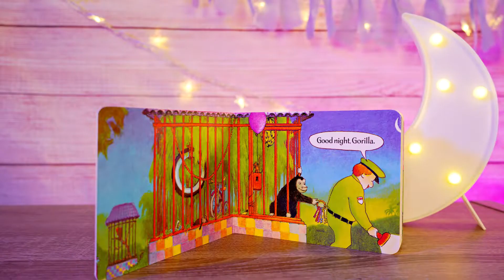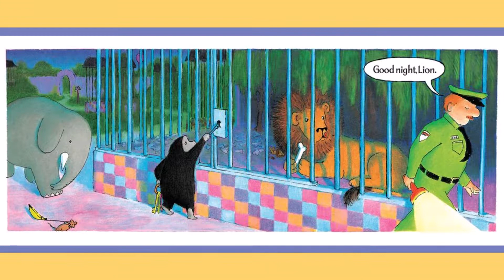Good Night, Gorilla | Peggy Rathmann | Bedtime Story Read Aloud for Kids | Bedtime Book Read Aloud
This book proves that you don't need a lot of words to tell a good story! This one is about a whole zoo full of animals who really love their zookeeper. Snuggle up with us while we read this bedtime story together!

GOOD NIGHT, GORILLA
Written and illustrated by Peggy Rathmann